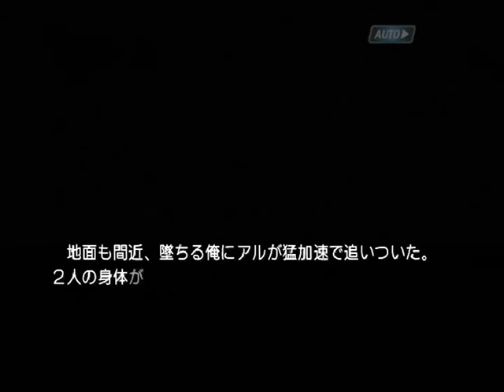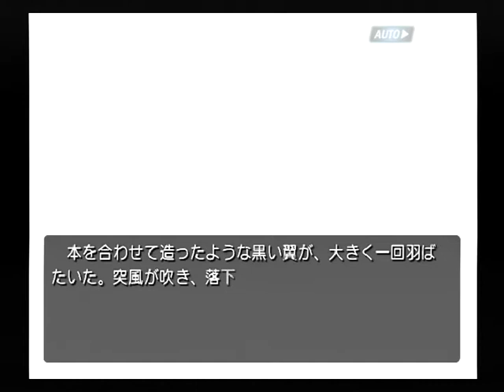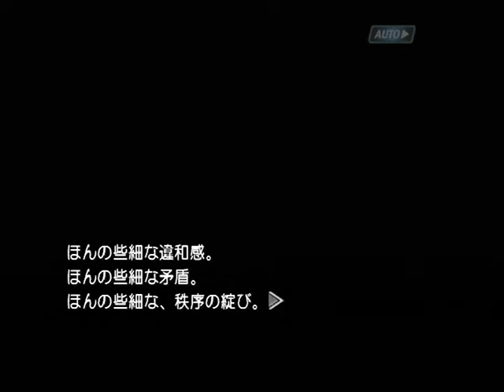【PS2】機神咆吼デモンベイン 初見プレイ Part１１ ～ほんの些細な違和感。ほんの些細な矛盾。ほんの些細な、秩序の綻び 【スタートオンゲームズ】【スタゲー】【JAPAGE】